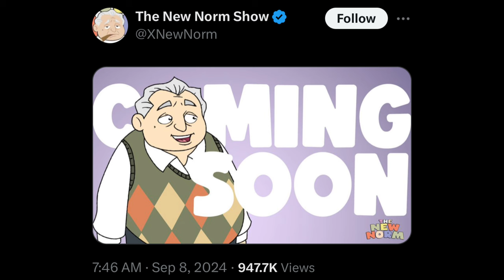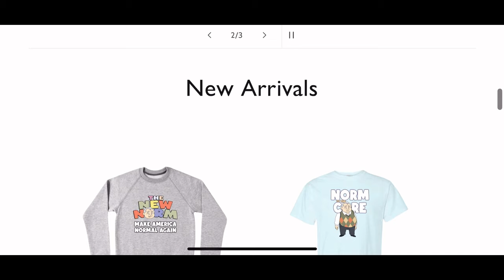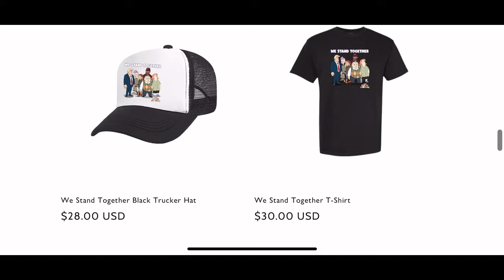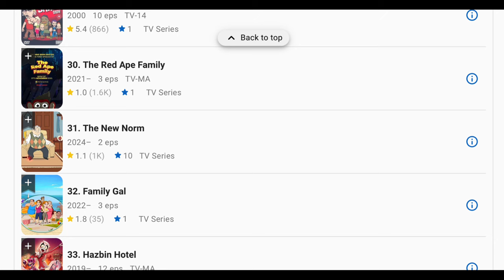The New Norm Episode 2 Is Finally Here...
After four months, the "long awaited" second episode of the infamous Twitter cartoon The New Norm is finally here. Although the first episode of the show garnered an ironic cult following due to its funny-bad nature, that "so-bad-it's-good" quality is unfortunately nowhere to be found in the second episode of the show.